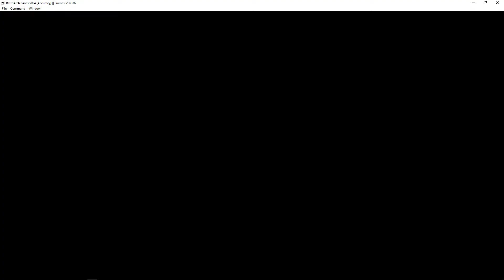Tom and Colin Play The Legend of Zelda: A Link to the Past Part 10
Tom and Colin take a break from our regularly scheduled program to start a let's play like everyone else on this website is doing! If you like what we're doing, tell us for the love of god!